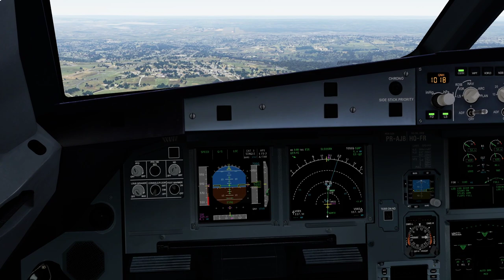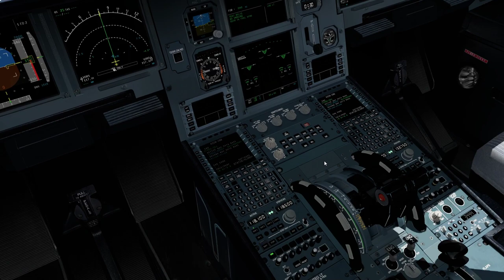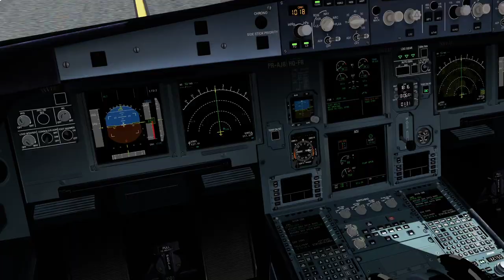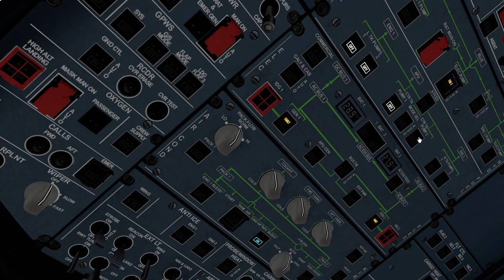AZU1125 landing at Brasilia.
【🔴P3D v5】SBGR - SCEL - Departure

P3D V5 hf2 Addons and settings:
Aerosoft A32F
Carenado - C208 / PA31
ORBX Global
Swift VATSIM client
ActiveSky weather
FSEconomy
ProATC/X
FS2Crew

Zibo 737
Tollis A319 A321
Pilot2ATC
3jFPS plugin